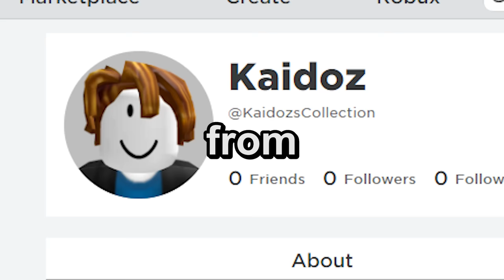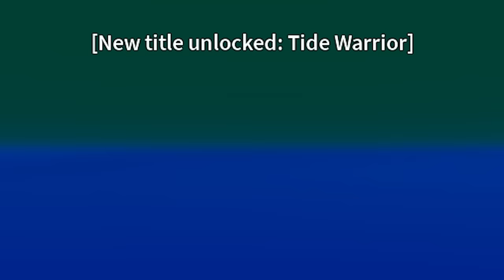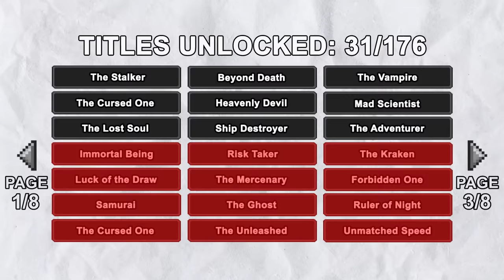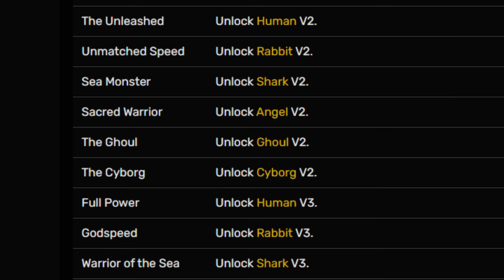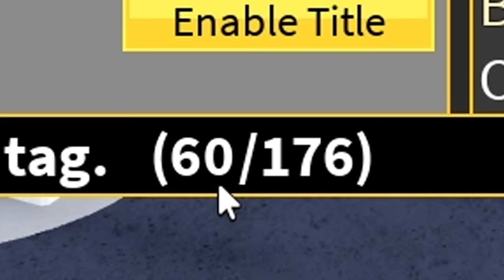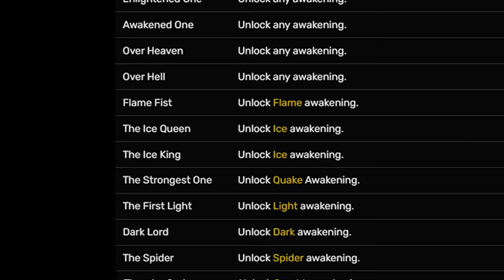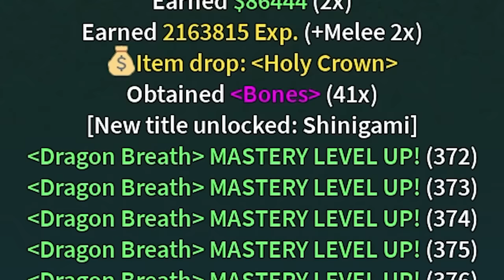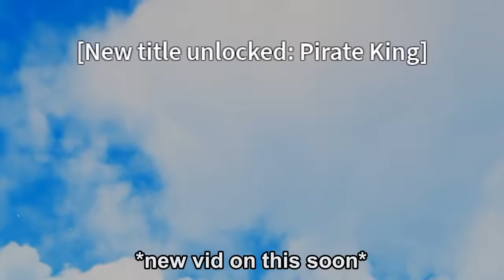I Got All 176 Titles in Blox Fruits!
I Got All 176 Titles in Blox Fruits! - Use Code KBQBEP3L8823 to redeem 50 Stellar Jades!

Video uploaded & owned by KaidozPlayz
~Thanks KaidozPlayz